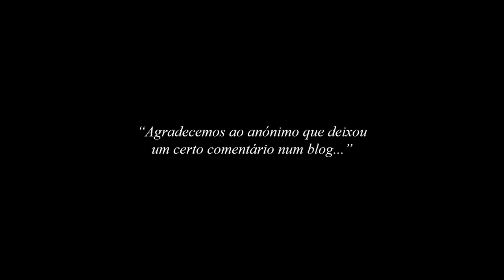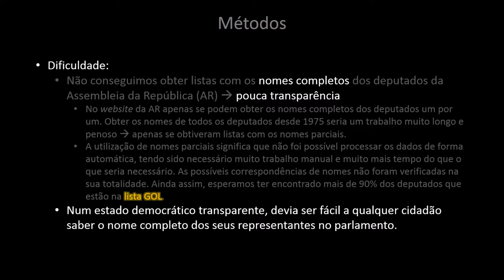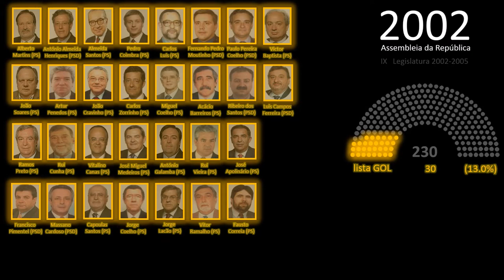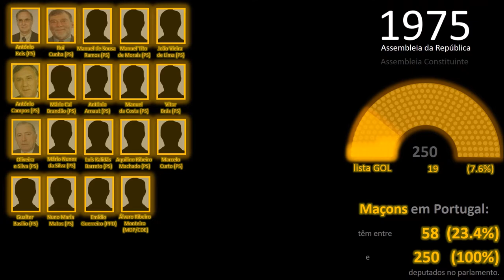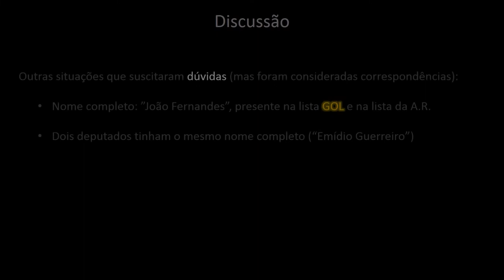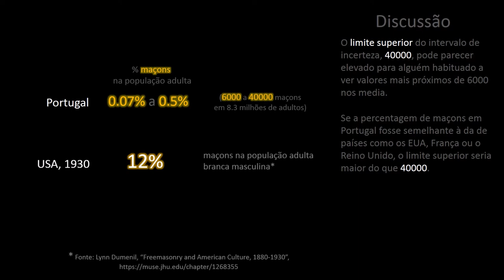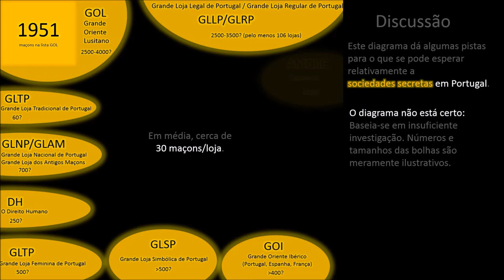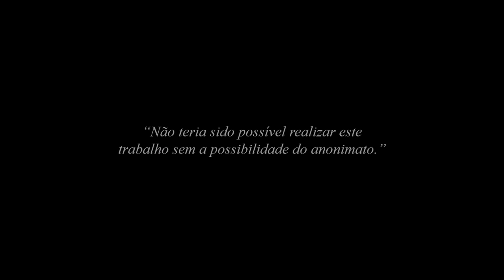The Hide Show - (Em Português) Maçons na Assembleia da República, 1975-2018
Comparando os nomes de listas de deputados da Assembleia da República com a lista de maçons do Grande Oriente Lusitano (GOL) conhecida em 2012, chegam-se a estimativas para o número de maçons no Parlamento Português em todas as legislaturas (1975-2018). As percentagens de maçons encontradas são extremamente elevadas, levantando sérias dúvidas sobre a transparência do parlamento e o estado da democracia. Toda a informação é facilmente confirmável (ver os comentários para mais informações).